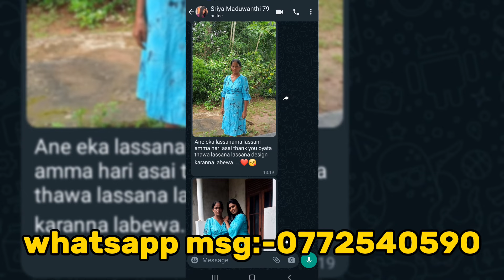රු.1900සිට නවතම ගවුම් විලාසිතා අපෙන්!! New Beautiful Latest frock design for girls | lassana gaum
Hello my dear customer

frock designs for girls
frock designs for girls 2022
new frock design 2022
new frock design 2022 sri lanka
sri lanka frock design 2022
frock design 2022 sri lanka online shopping
online shopping sri lanka frocks
online shopping,gaum
gaum disain 2022
gaum mosthara
gaum vilasitha
aluth gaum vilasitha
aluth gaum mosthara 2022
aluth diga gaum mosthara 2022
madu dress collection
simple frock designs for ladies
Ladies frock designs
New frock designs
frock designs photos for ladies
frock designs photos normal
frock designs 2022
Baby frock design
New frock designs
Beautiful frock Design
Normal frock Design 2021
New frock Design 2021 Sri Lanka
Ladies frock designs
Frock design
Beautiful frock design for girl